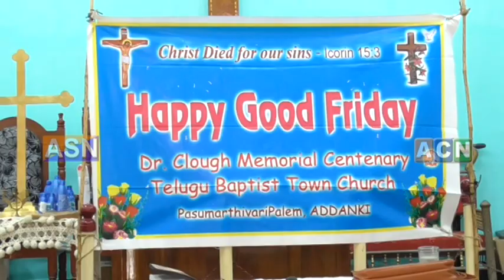asnnews channel 15-4-2022 news